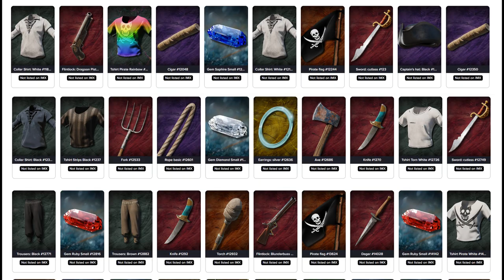Pirates of the Arrland - First Game Trailer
Small teaser from upcoming game Pirates of the Arrland.
Gameplay from Pre-Alpha version.

Early Access to pre-alpha battle arena mode launches on December 19th, 2023.

Pirates of the Arrland is the first game ever to combine Multiplayer Online Battle Arena with an economic and strategy game in a pirate world!

Arrland.com project features deep gameplay, quality graphics and allows player to own characters, items, ships, and lands obtained in the game.